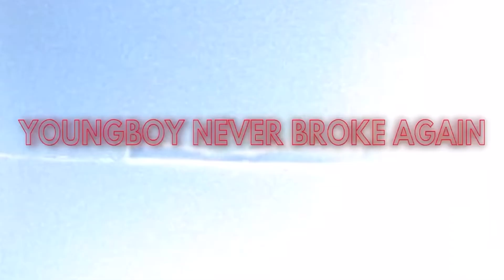NBA YoungBoy "The Last Slimeto" Album - BEST REACTION/REVIEW (Pt. 1)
In this video,  I will be reacting to YB's new album. I don't know what to expect. TUNE IN!!!